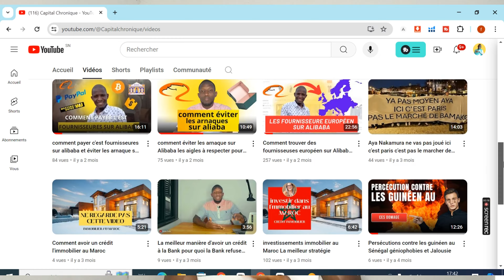Transformez Votre Avenir : 2 Idées de Business pour Réussir